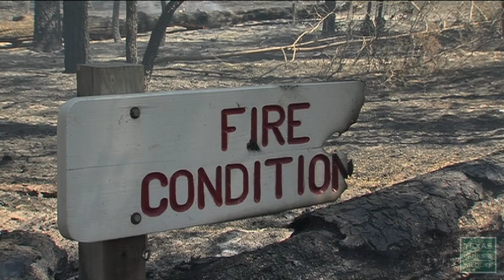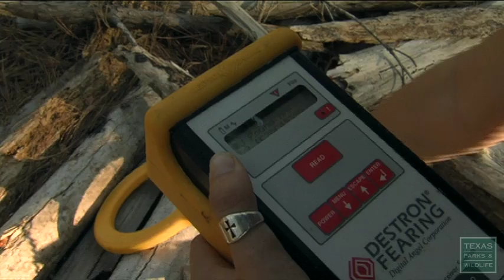Bastrop Fire Means More Toad Troubles in Texas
The smoke may be gone but the Bastrop fires of Labor Day weekend are still a smoldering concern for biologists. They're keeping tabs on the Houston Toad. And with only an estimated 2,000 left in Texas, this endangered species is facing its next challenge as the drought continues.